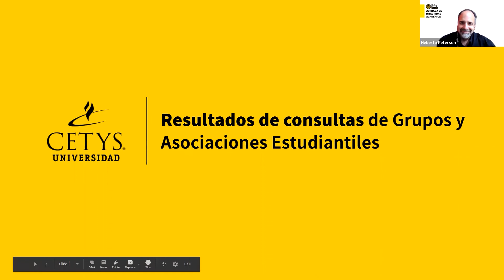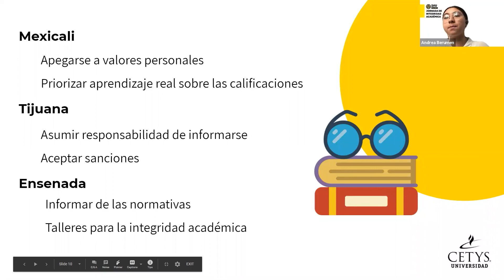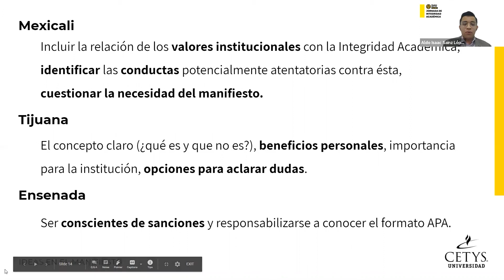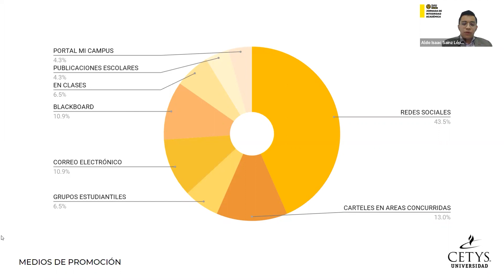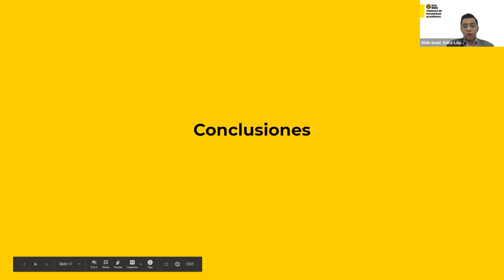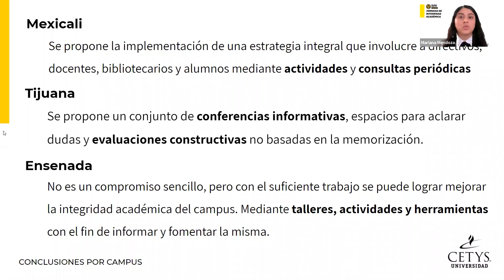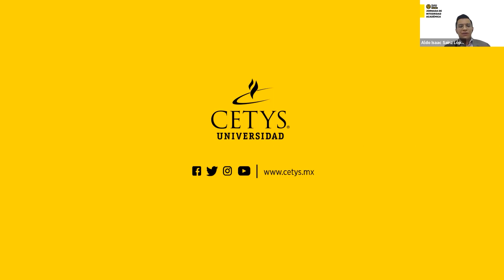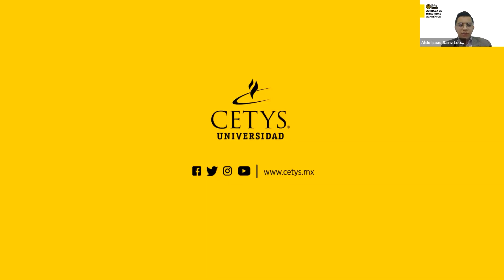Jornada de Integridad Académica: Consulta Estudiantil